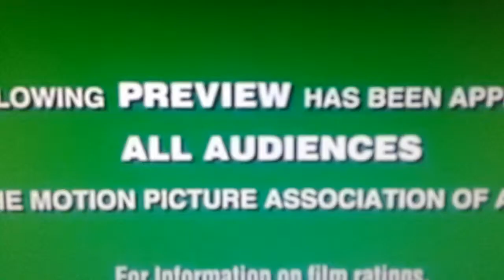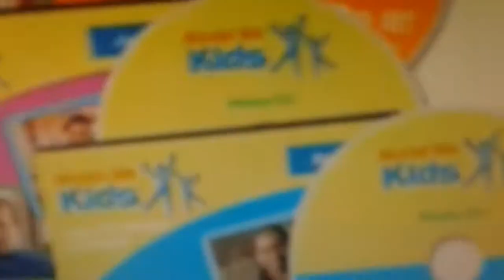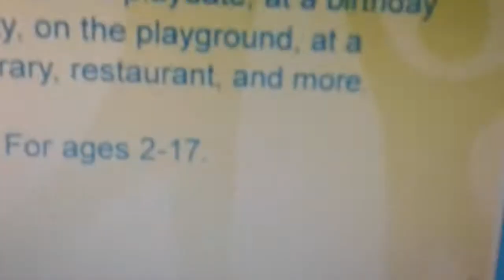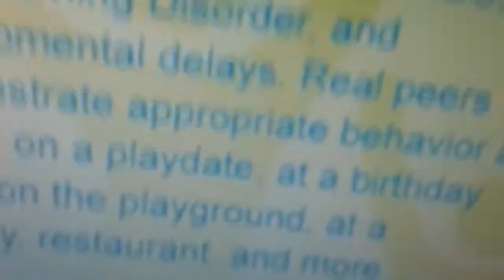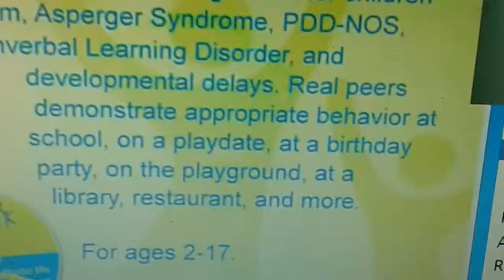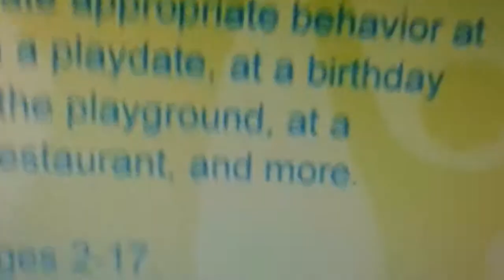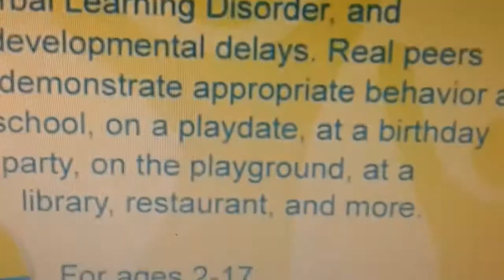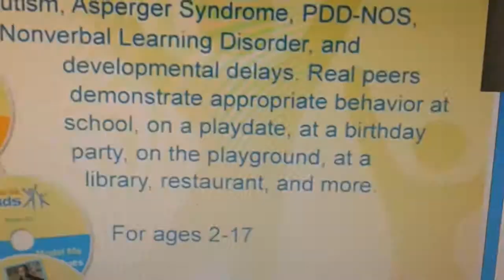Publicity Pleces Blu-ray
DVD Stunts - Mammals, Staring, Tickles, Trapped